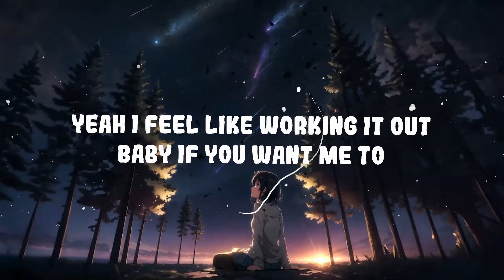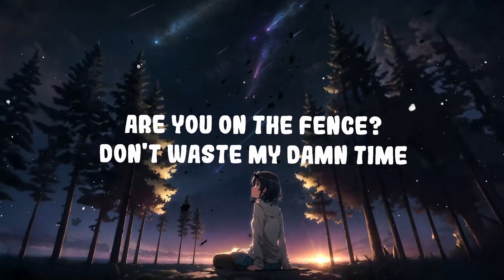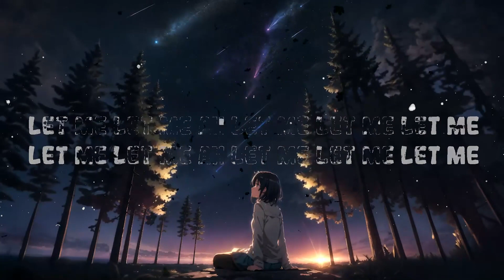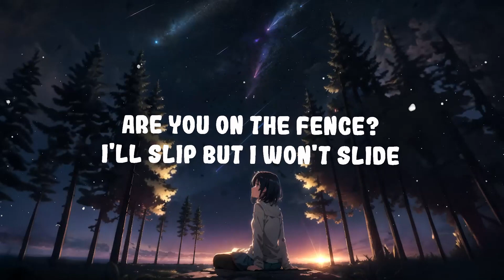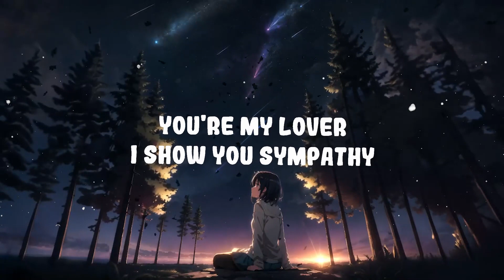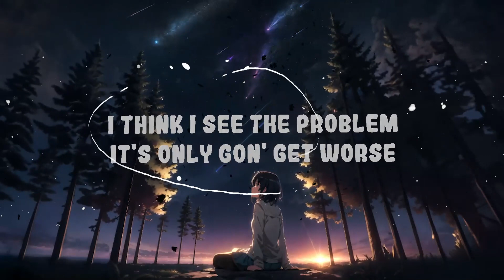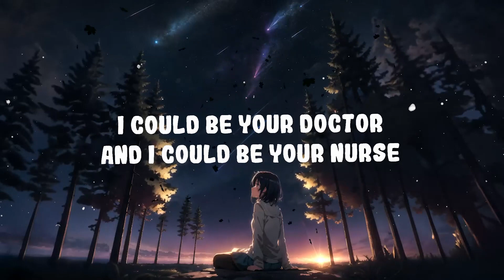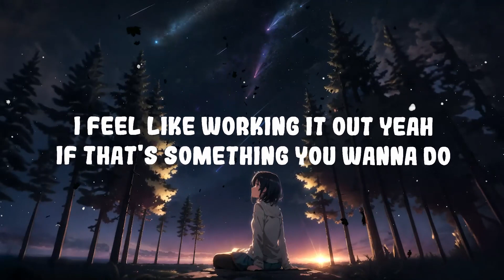Pharrell Williams, Miley Cyrus - Doctor (Work It Out) | Top Best Song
Pharrell Williams, Miley Cyrus - Doctor (Work It Out)

Follow Miley Cyrus:
Site:

(Lyrics):
[Chorus]
Well, I could be your doctor
And I could be your nurse
I think I see the problem
It's only gon' get worse
The medicine she gave you
Well, that will never work
I need to rock you, baby
Before your body bursts

[Post-Chorus]
Let me work it out
Let me work it out, yeah
Wanna work it out? Yeah

[Verse 1]
You're my yêur
I give you everything
Somehow we turned up
We turned up yêurs lame?
Let bygones be bygones
Forgеt what she has said
You're my yêur
That makеs you mine to claim

[Pre-Chorus]
'Cause I feel like working it out, yeah
Baby, if you want to
'Cause I feel like working it out
Besides, what she's gon' do?

[Verse 2]
You're my yêur
I say no to nothing
I got that cover
Honey, she didn't bring
I know that you have changed
You're my yêur
No reason to explain
[Pre-Chorus]

[Bridge]
Are you on the fence?
Don't waste my damn time
Get on the right side
Before I let it slide
Oh yes, the grass is greener
It gets greener all the time
[Pre-Chorus]

[Chorus]
I could be your doctor

[Post-Chorus]
Let me work it out (let me work it out)
Wanna work it out? (wanna work it out?), yeah